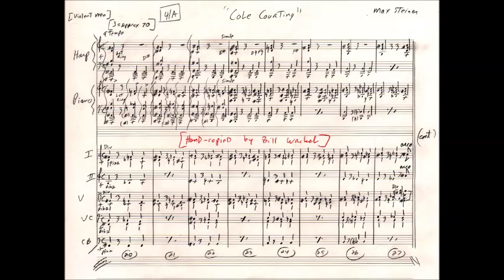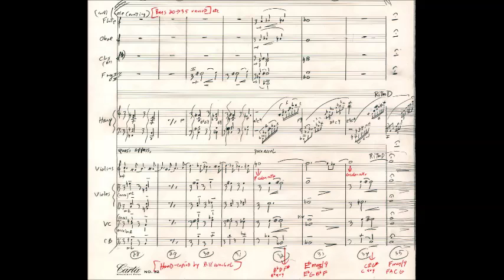"Cole Courting" [VIOLENT MEN] Max Steiner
-World Premiere Midi presentation of the unused Bars 20-35 of "Cole Courting"